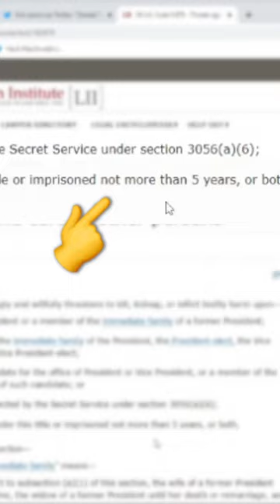Criminal Tweet from Image Comic's Erik Larsen!